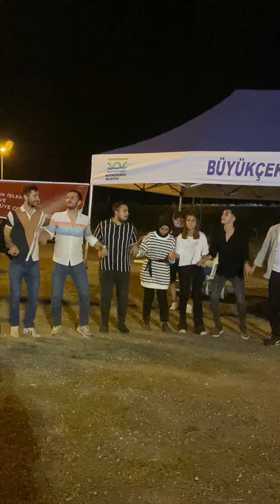Yeniii ✅ Efe Karagüzel Horon 2022 Kadırga Şenliği